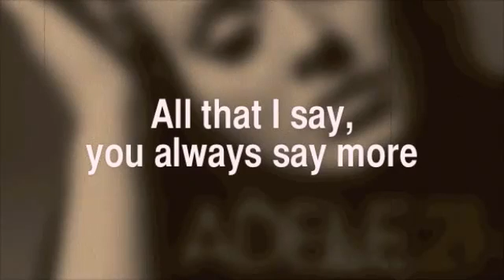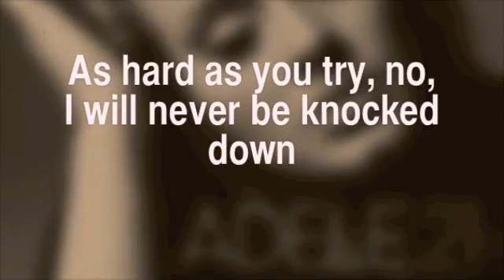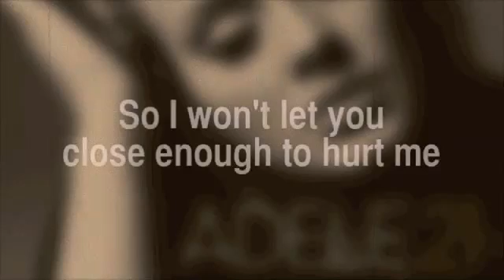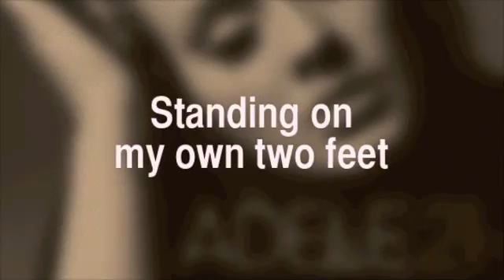Adele - Turning Tables lyrics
one of her best songs